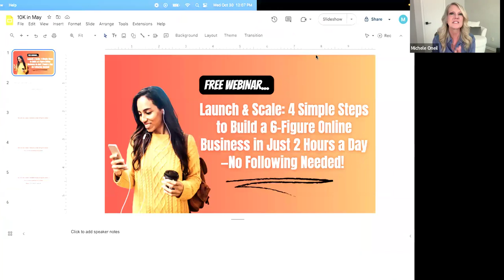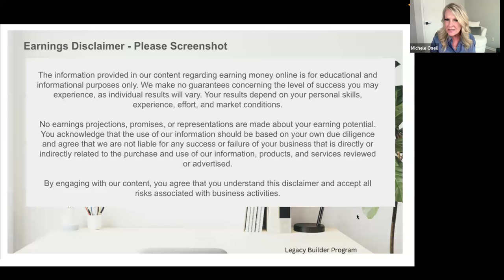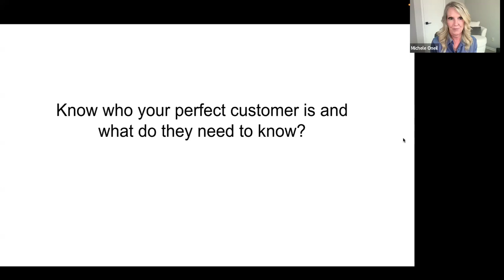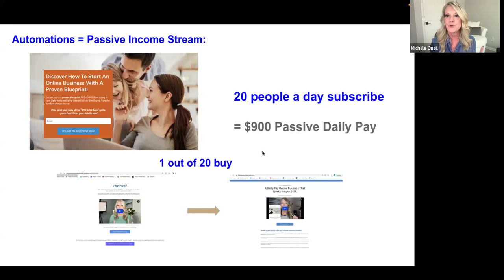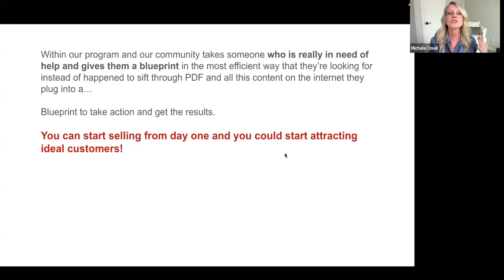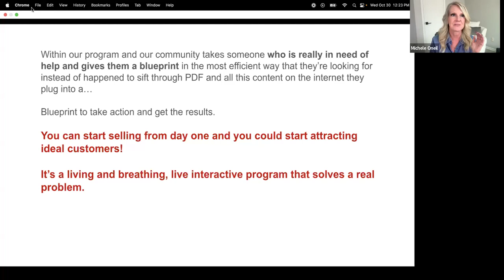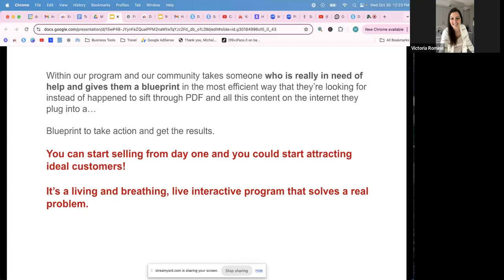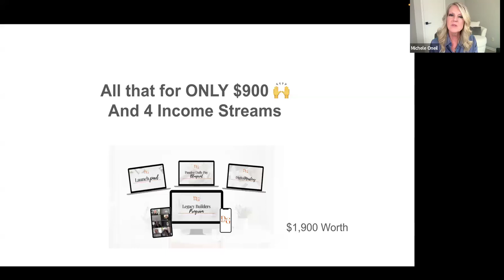Legacy Builder Program Live Free Oct30th Webinar